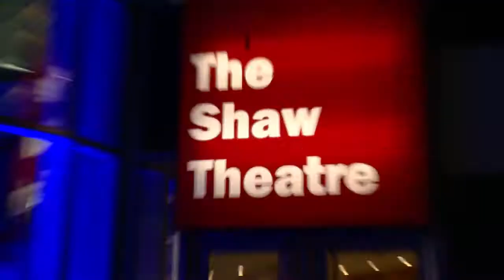YMCA AWARDS 2014